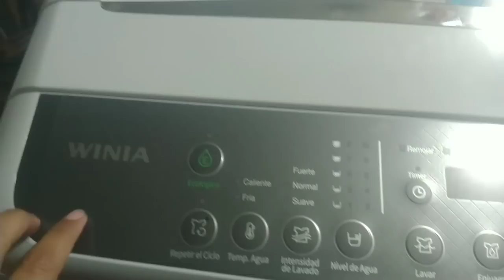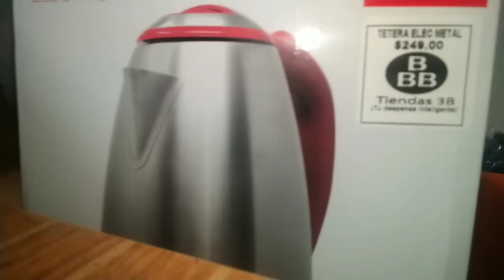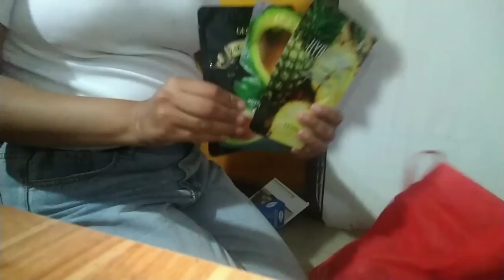✔️DIA DE DESPENSA ✔️ LAVADORA y REFRIGERADOR NUEVO